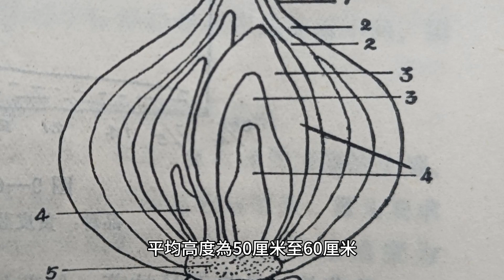圓蔥：歐亞大陸和北非的紫花大蒜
學名Allium rotundum，俗稱圓頭韭或紫花蒜。圓蔥俗名圓頭韭或紫花蒜。圓蔥原產於歐亞大陸和北非。它的起源從西班牙和摩洛哥延伸到伊朗和俄羅斯歐洲部分。美國的一些地區（密西根州和愛荷華州）基本上沒有歸化。該物種生長在路邊和耕地等惡劣的棲息地。圓蔥產生大團塊，最多有 50 個卵形球莖，長度可達 1.5 公分。葉子可以長到40公分長。花梗高度可達90公分。圓蔥的球莖大小可以從 1.5 公分到 5 公分長。葉子的長度可達40公分。花梗高度可達90公分。從遠處看，繖形花序呈圓形，內含多達200朵花。花呈鐘形，直徑可達7毫米。花被片是紫色的，有時有白色邊緣。花藥黃色或紫色。花粉呈黃色或白色。圓蔥的花梗高度可達30厘米至90厘米，平均高度為50厘米至60厘米，取決於植物的環境條件和生長條件。

綜上所述，圓蔥的花梗高度可達30厘米至90厘米，平均高度為50厘米至60厘米，取決於植物的環境條件和生長條件。